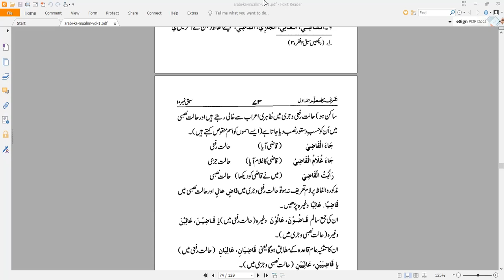Sammi Ullah Khan Haqqani Arbi ka Muallam عربی کا معلم (Dars e Nizmai 1st year)///05-11-2055